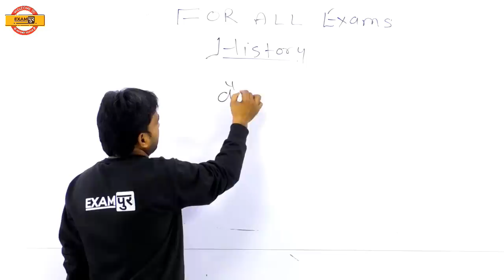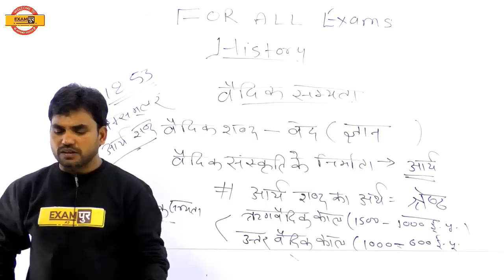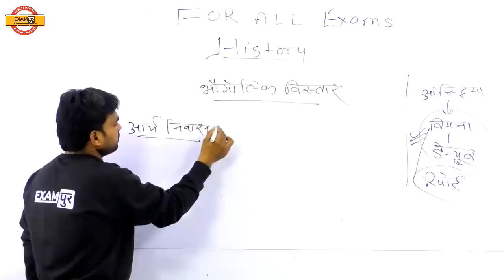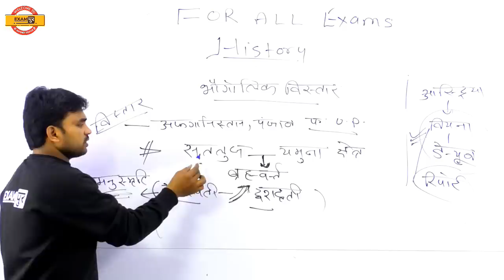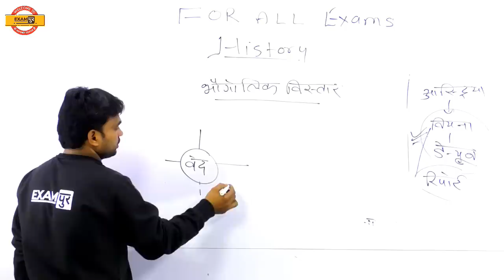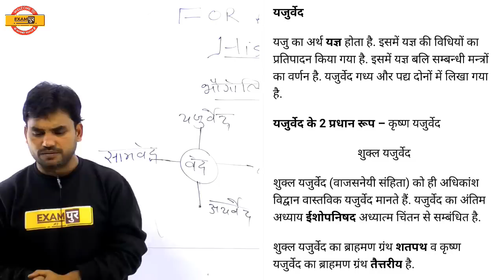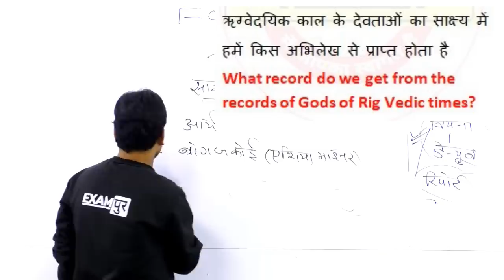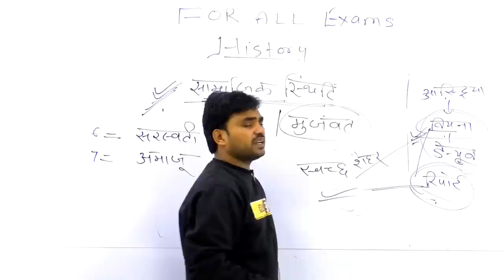CLASS 13 || सभी EXAM के लिए IMASTER CLASS RRB NTPC/JE | HISTORY | BY ANANT SIR